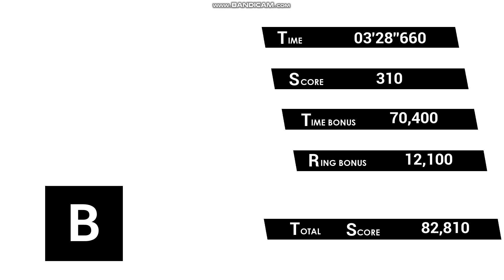Sonic Omens Episode 1